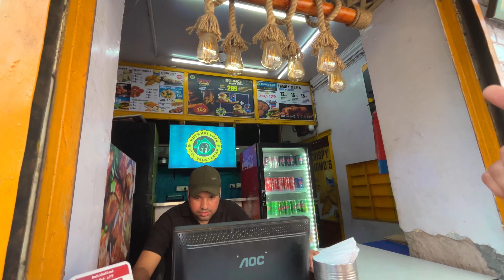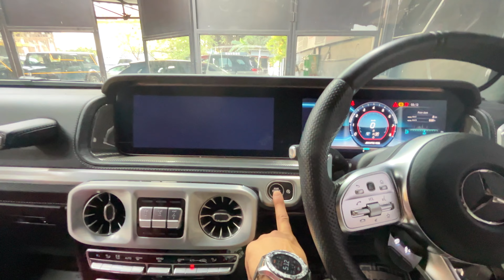Surprise😍||Sona ho gayi gadi main lock😳😨😰|| OMG 😦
Hey Guys

Today we suddenly made a plan to go out and we left Panchkula for an outing and we enjoyed our Sunday a lot.

First of all we went to eat momos, which is the most famous momos, it was very tasty.

Best street  Food in chandigarh
Phase 1 industrial area

Then we went to the auto boat but it was such a wonderful car, I can't explain it, it was fun seeing the luxury car, it was amazing.🥰🥰🥰

Join us for fun filled day out with friends at the elante mall !! Watch we explore the lates shops grab a bite to ear  and check out the exciting activities

Visit to elante mall with friends & we had so mych fun

In this vlog we explore zara latest collections
From fluffy zara bomber jacket to golden satin and cozy cardigans
Zara boots , hodies, ,outfits and trendy sweater

SBA premium motor Garage
A multi brand car workshop
Best multi car workshop in Chandigarh

Watch:     • Raven & Kreyn - So Hap...  ​

Shooting Gadgets.

Edited  on VN
Editing  by -sona thakur

Keep supporting 💫💫